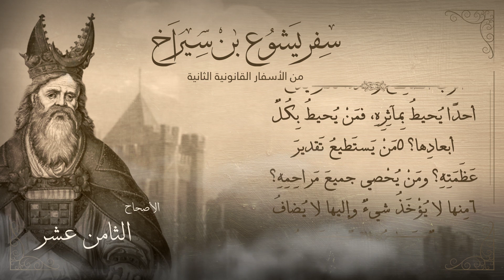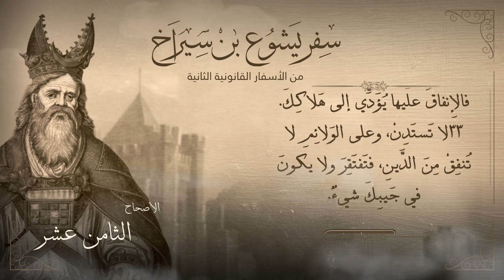أصحاح 18 | سفر يشوع بن سيراخ | من الأسفار القانونية الثانية | برسوم القمص اسحق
سفر يشوع بن سيراخ من الأسفار القانونية الثانية
ويضم 51 أصحاحاً، ويقع بعد سفر الحكمة في العهد القديم من الكتاب المقدس.
تم استخدام نص الكتاب الوارد في - الترجمة العربية المشتركة مع الكتب اليونانية -

تسجيل ومكساج : إيهاب فايز freedom studio  ►
تصميم : جورج جرجس ►
مونتاج : راعوث صمويل ►

▬▬▬▬▬▬▬ Follow us ▬▬▬▬▬▬▬

▬▬▬▬▬▬▬▬▬ التفسير ▬▬▬▬▬▬▬▬▬
تفسير الأصحاح الثامن عشر

الآيات (1-14):- "1الحي الدائم خلق جميع الأشياء عامة الرب وحده يتزكى. 2 لم يسمح لأحد أن يخبر بأعماله. 3ومن الذي استقصى عظائمه. 4 من يعدد قوة عظمته ومن يقدم على تبيان مراحمه. 5 ليس للإنسان أن يسقط من عجائب الرب ولا أن يزيد عليها ولا أن يسبرها. 6 إذا أتم الإنسان فحينئذ يبتدئ وإذا استراح فحينئذ يتحير. 7 ما الإنسان وما منفعته ما خيره وما شره. 8 عدة أيام الإنسان على الأكثر مئة سنة كنقطة ماء من البحر وكذرة من الرمل هكذا سنون قليلة في يوم الأبدية. 9 فلذلك طالت عليهم أناة الرب وأفاض عليهم رحمته. 10 رأى وعلم أن منقلبهم هائل. 11 فلذلك اكثر من العفو. 12 رحمة الإنسان لقريبه أما رحمة الرب فلكل ذي جسد. 13 يوبخ ويؤدب ويعلم ويرد كالراعي رعيته. 14 يرحم الذين يقبلون تأديبه ويبادرون إلى العمل بأحكامه."

هي مقارنة بين عظمة الله وتفاهة البشر الذين ما كانوا قادرين على أن يحيوا بدون مراحم الله ورأفاته، لذلك تأتي الآيات التالية تدعو لأن يرحم الإنسان قريبه.

فالله وحده الحي الدائم هو الأزلي الأبدي. خلق جميع الأشياء. والرب وحده يتزكى= هو وحده البار الكامل الذي بلا عيب.

لم يسمح لأحد أن يخبر بأعماله= فلا أحد يدركها أو يدرك أسراره. وحتى العلم الحديث لم يتوصل لكل الأسرار.

ليس للإنسان أن يسقط من عجائب الرب ولا أن يزيد عليها= هذه ترجمة أو شرح القانون الكيميائي "الطاقة والمادة لا تفنى ولا تستحدث من عدم". فلن يخلق الإنسان مادة جديدة، ولن يمكنه إفناء مادة، بل تحويل شئ إلى شئ آخر أو صورة أخرى، أو إكتشاف شئ لم يكن يعلمه. ولا أن يسبرها= لا سبيل إلى إستقصاء كل عجائب خليقة الله. إذا أتم الإنسان= إذا ظن الإنسان أنه أتم إكتشاف شئ فالحقيقة أنه حينئذ يبتدئ أي أنه مازال في البداية. فمهما كانت معلومات الإنسان فهي كقطرة في محيط. وإذا إستراح= توقف عن البحث= فحينئذ يتحير= لا يجد إجابات على أشياء كثيرة. أما الإنسان فهو لا شئ، عمره قليل على الأكثر مئة سنة. كنقطة ماء من البحر. هذا الإنسان الضعيف مهما زاد بره فلن يزيد بر الله، ومهما زاد شره فهو لن يسئ لله= ما الإنسان وما منفعته. ما خيره وما شره. ولضعف الإنسان= طالت عليهم أناة الرب وإلا فهو يهلك. والله يعلم أن جهنم رهيبة= منقلبهم هائل لذلك أكثر من العفو. ورحمة الإنسان لقريبه الذي يحبه أو الذي يستفيد منه. أما رحمة الرب فلكل ذي جسد= بل هو مات لأجل الخطاة ولأجل الذين يشتمونه والذين يعبدون الشيطان. وليس معنى رحمة الله أن يتغاضى عن خطايانا بل هو يوبخ ويؤدب ويعلم ويرد. مثل ما يفعل الراعي الذي معه عصا وعكاز. العصا لضرب الذئاب التي تحاول الهجوم على القطيع، والعكاز لضرب الخروف الشارد عن القطيع ليعود. ومن يقبل تأديبه ويبادر إلى العمل بأحكامه يرحمه (14).

▬▬▬▬▬▬▬▬▬ Music Track ▬▬▬▬▬▬▬▬▬

1812 Overture (by Tchaikosvky) by Tchaikovsky